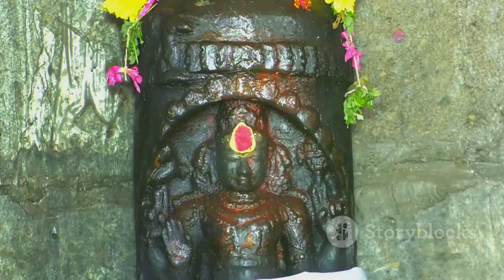Raja Nagabhata I: Defender of India and Pioneer of the Gurjara-Pratihara Dynasty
Raja Naga Bhatt, or Nagabhata I, was a pivotal figure in the history of the Gurjara-Pratihara dynasty. His military prowess, administrative acumen, and cultural contributions helped shape the course of Indian history during a critical period. His legacy as a defender against foreign invasions and a patron of the arts remains significant to this day.